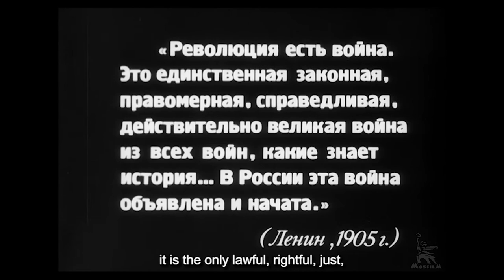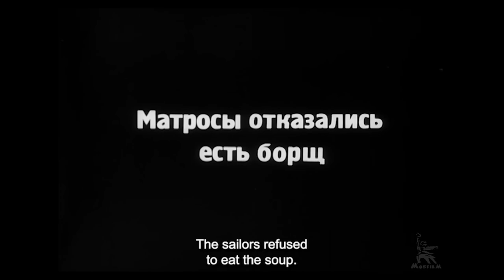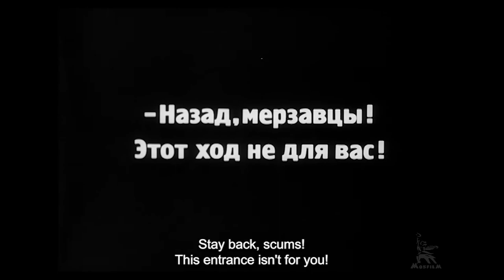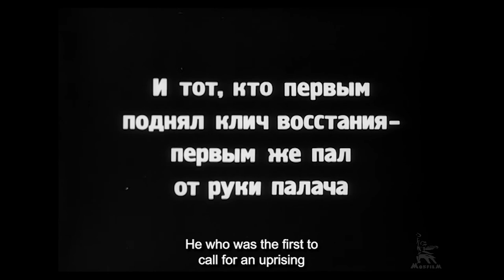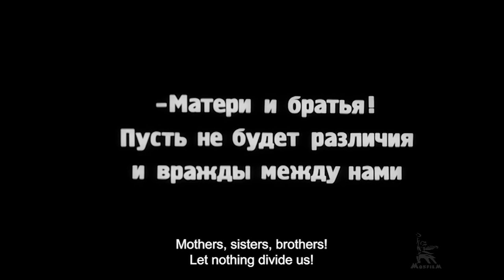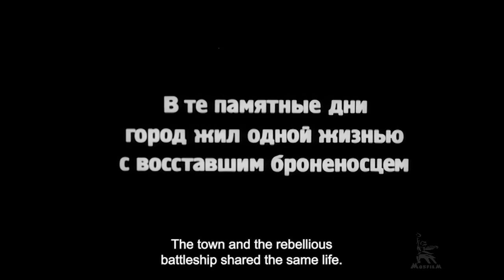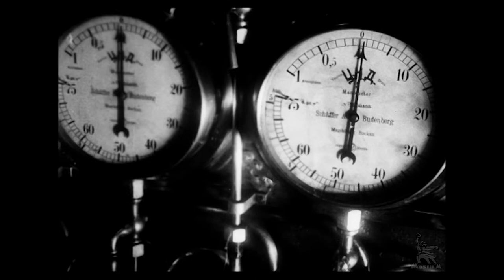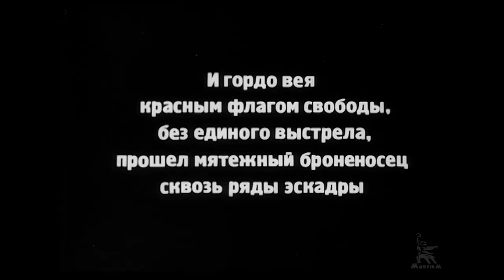Battleship Potemkin, Sergei Eisenstein, 1925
"Battleship Potemkin," directed by Sergei Eisenstein in 1925, is a landmark in cinema history, renowned for its innovative use of montage and its potent political message. The film is set during the 1905 Russian Revolution and tells the story of a mutiny aboard the battleship Potemkin. The crew, fed up with the deplorable conditions and brutal treatment by their officers, revolt, capturing the ship.

The narrative is structured in five acts, each meticulously crafted to build tension and convey the revolutionary fervor of the time. The most famous sequence is the "Odessa Steps," a harrowing depiction of Tsarist troops massacring civilians on the steps of Odessa. This scene exemplifies Eisenstein's pioneering montage technique, which juxtaposes rapid cuts to create a visceral and emotional impact. The sequence's shocking imagery and emotional intensity have left a lasting impression on audiences and filmmakers alike, influencing the language of cinema profoundly.

Eisenstein's direction emphasizes the collective struggle over individual heroism, aligning with Marxist ideology. The film's characters, especially the sailors, are portrayed as embodiments of the proletariat's fight against oppression. The use of non-professional actors adds to the film's realism, making the story more relatable and powerful.

"Battleship Potemkin" was initially commissioned to celebrate the 20th anniversary of the 1905 revolution. However, its impact transcended its original purpose, becoming a universal symbol of resistance and revolutionary spirit. Despite facing censorship and bans in various countries due to its propagandistic content, the film's artistic brilliance ensured its survival and acclaim.

The film's technical achievements, particularly in editing, set new standards in the industry. Eisenstein's theory of montage, which involves editing together disparate images to evoke ideas and emotions, was revolutionary. His work on "Battleship Potemkin" demonstrated how editing could manipulate time, space, and rhythm to create powerful cinematic experiences.

Today, "Battleship Potemkin" is studied in film schools around the world and remains a testament to the power of cinema as a tool for social and political change. Its enduring legacy is a testament to Eisenstein's genius and his ability to harness the medium's potential to convey deep, transformative messages.

Eisenstein, Sergei, dir. Battleship Potemkin. 1925.

Sergei Eisenstein, Public domain, via Wikimedia Commons.